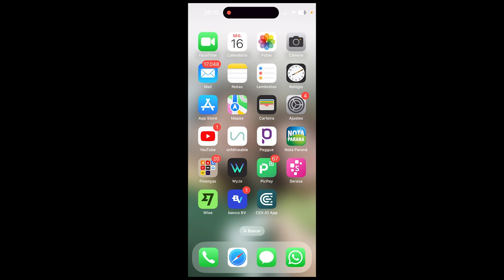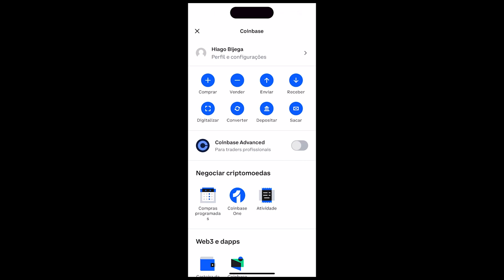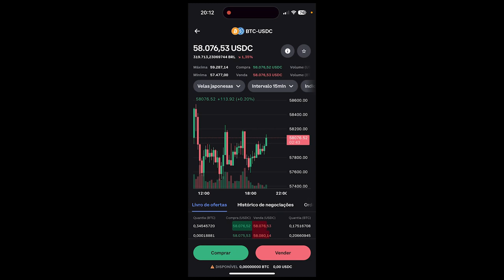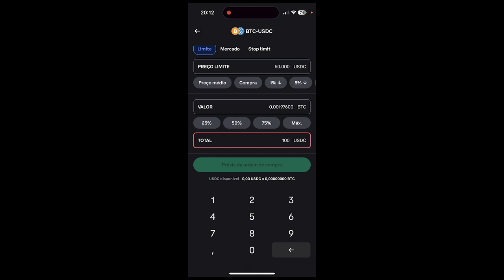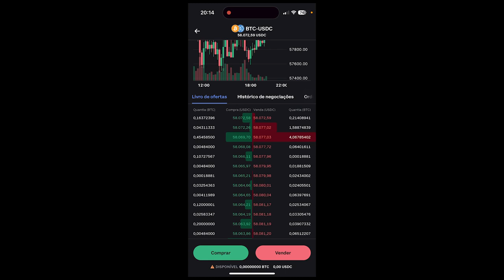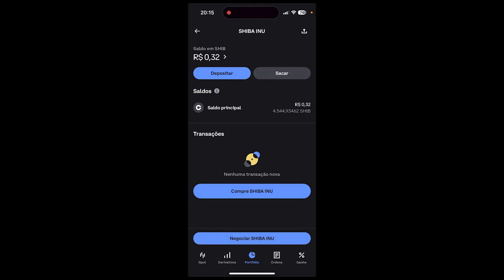Como Agendar Ordens De Compra E Venda De Bitcoin - Criptomoedas - Tutorial Coinbase Advanced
Hoje vou ensinar como agendar ordens de compra e venda de criptomoedas na Coinbase.